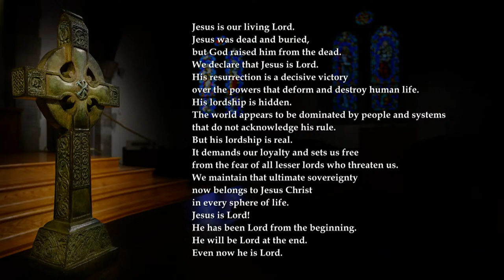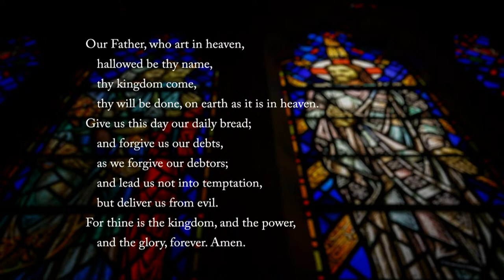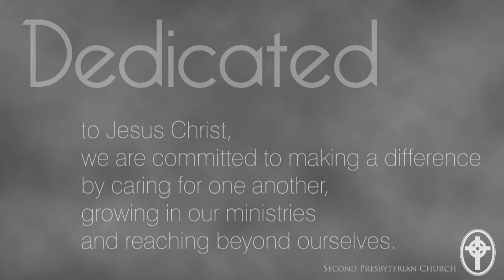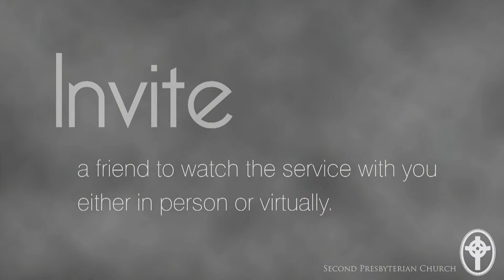Sunday Morning Service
Sunday morning worship services at Second Presbyterian Church in Lexington, Kentucky.  Live streamed every Sunday.